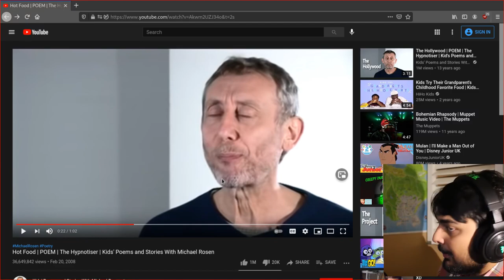Mutahar Reacts to Michael Rosen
Mutahar laughs at Michael Rosen saying "Noice".